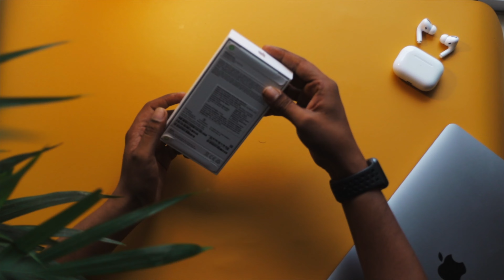iPhone 13 Mini: My first and a unique Unboxing!!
So I upgraded from an iPhone 11 Pro to iPhone 13 Mini!! After much delivery delays, finally got my hands on this mini beast. Planned an impromptu unboxing of iPhone 13 Mini video with some props at disposal. All the shots were handheld, so one can see jitters around here and there. Small creators like me are yet to afford fancy overhead rigs and dome lighting.
Planning to catch hold of the famed "cinematic mode" in the 13 series. So yeah! a short video is planned that way.

Stay Stoked!! Keep on Creating!!